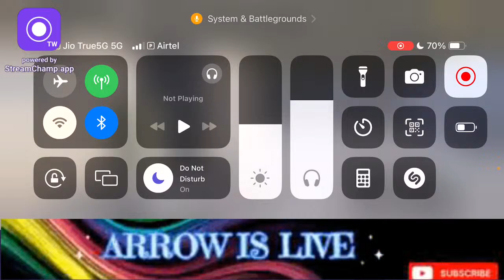After a long time- Let's Go BGMI